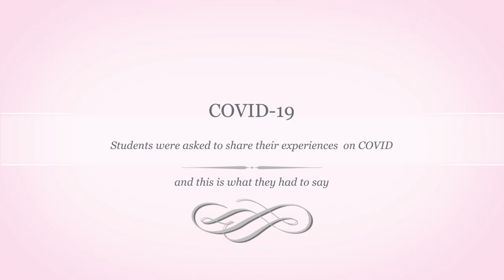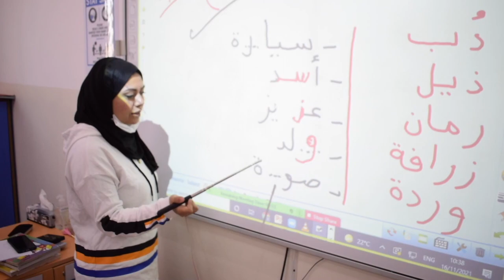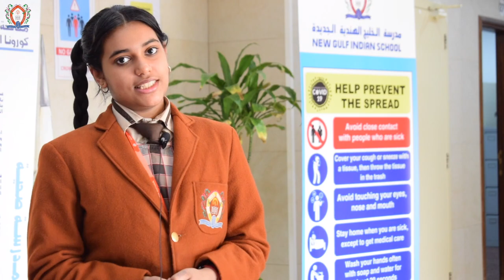NGIS STUDENTS COVID EXPERIENCE | New Gulf Indian School Mahboula Kuwait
The COVID-19 outbreak has resulted in governments implementing disease containment measures such as school closures, social distancing, and home quarantine.
we decided to directly involve students  with video-interviews to convey their experiences and to more fully understand their needs.

Direction - Mr Pradap Felix ( Principal)
Video and editing - Mr Bhagyanath